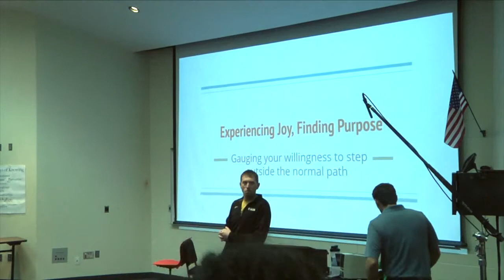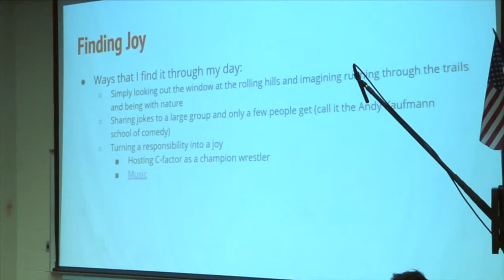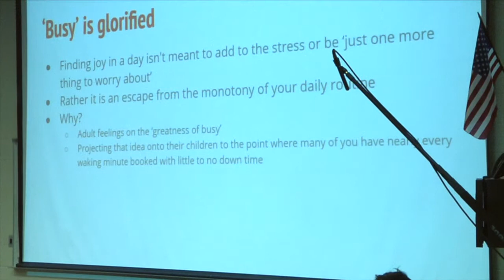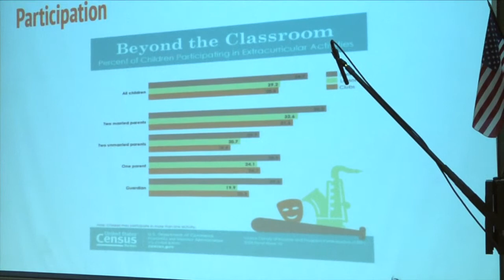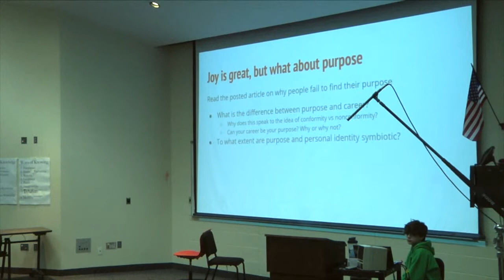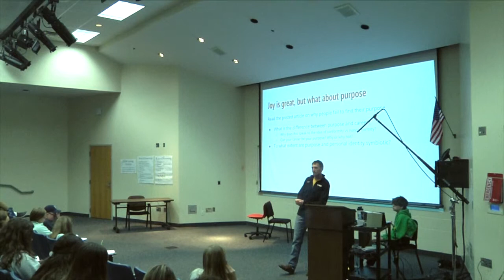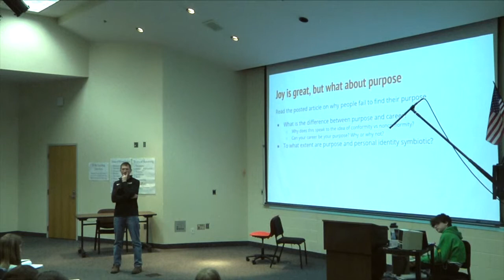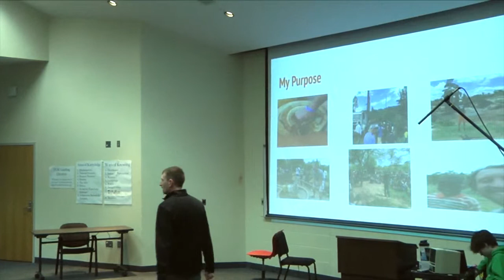Drallos Lecture May 2019